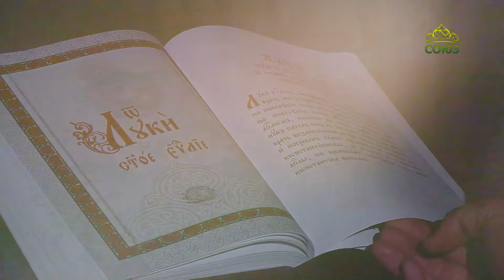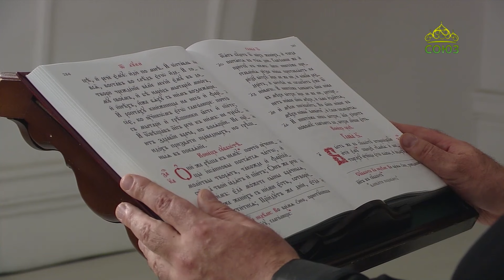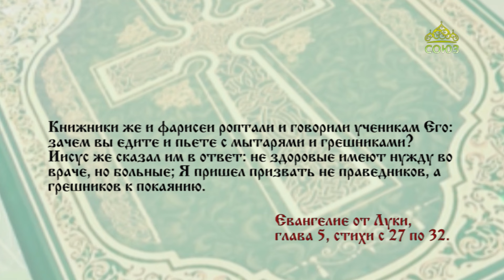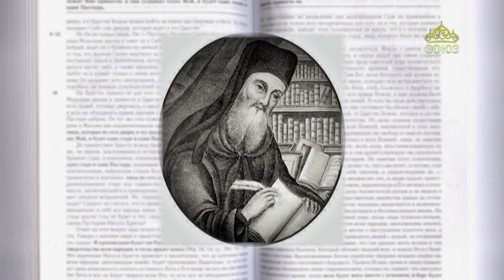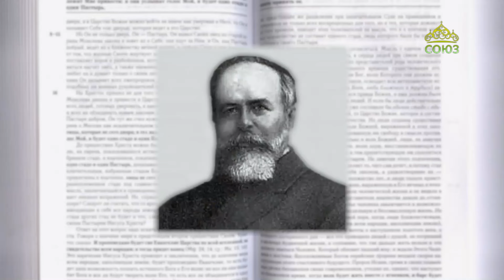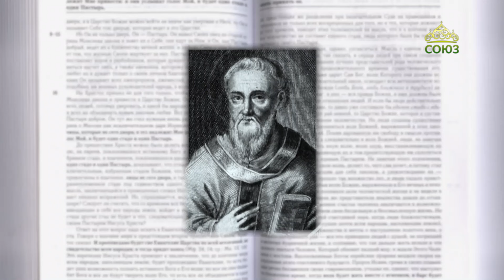Читаем Евангелие 19 октября 2024. Евангелие от Луки. Глава 5, ст. 27-32.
Иисус же сказал им в ответ: не здоровые имеют нужду во враче, но больные